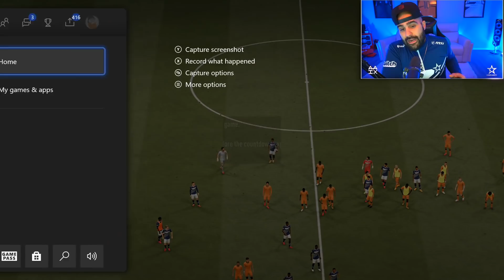OMG!! WE PACKED THE GOAT!! *INSANE* FIFA 21 RTG 21